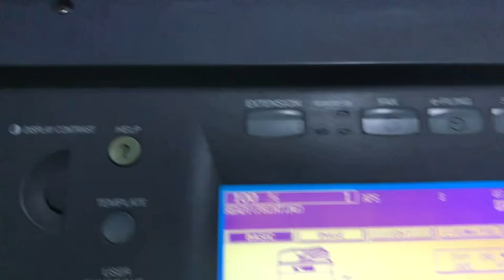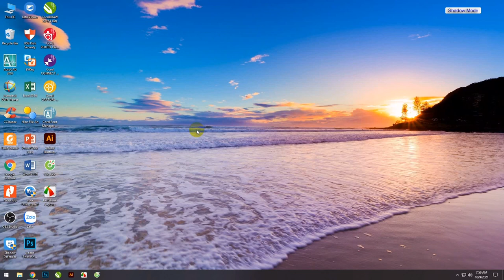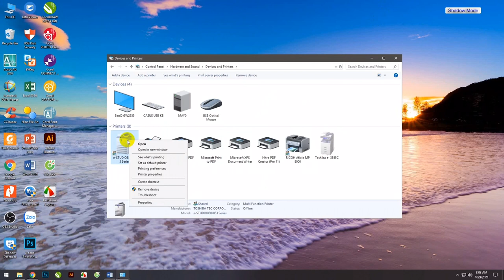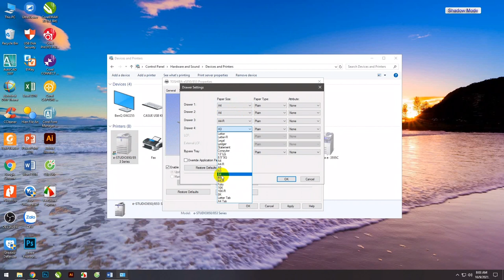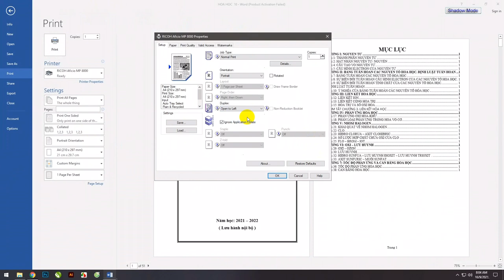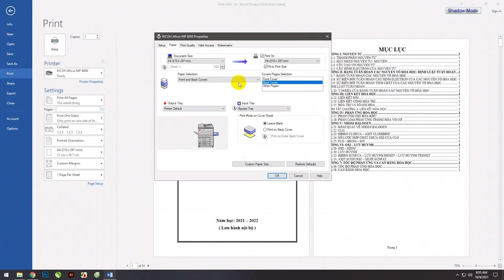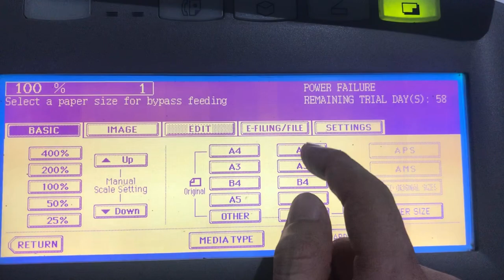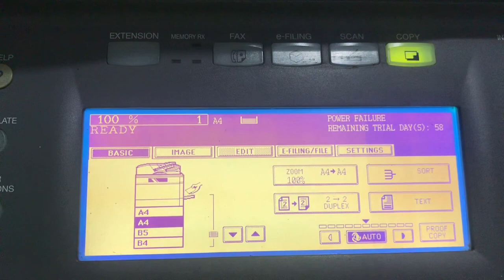Hướng dẫn In và Photo chèn Bìa vào tài liệu trên máy Ricoh và Toshiba | A đến Z | HUỲNH HOA RT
Hướng dẫn In và Photo chèn Bìa vào tài liệu trên máy Ricoh và Toshiba
In và Photocopy chèn bìa trên máy photo dòng ricoh và toshiba rất tiện lợi và nhanh, không mất thời gian anh chị.
★ Trong lúc quay video một mình nên khó quay anh chị bỏ qua giúp em nhé anh chị hiểu và thông cảm cho em nhé.
★ Trong thời gian tới e ra nhiều video mới và giải đáp các câu hỏi anh bình luận cho e một ngày sớm nhất.
00:00 Mở đầu
1:17 Hướng dẫn cách in chèn bìa vào tài liệu từ máy tính qua máy Toshiba
4:19 Hướng dẫn cách đổi khay máy toshiba khi còn khổ LT
5:48 Hướng dẫn cách in chèn bìa vào tài liệu từ máy tính qua máy Ricoh
8:00 Hướng dẫn cách Photo chèn bìa vào tài liệu trên máy Toshiba
9:20 Kết thúc Video

★ Hi vọng video sẽ đem lại những điều hữu ích cho các anh chị ạ.